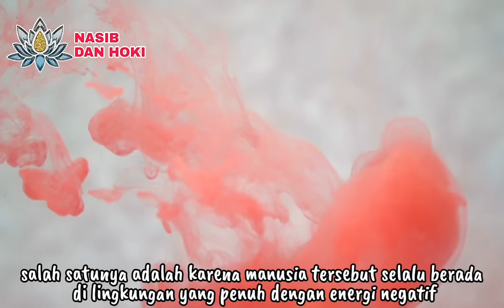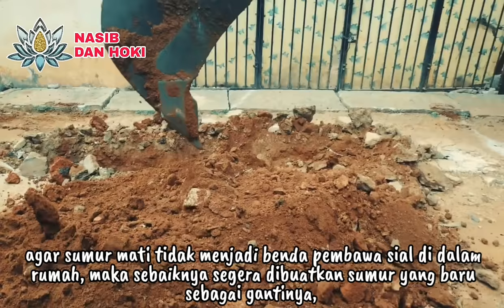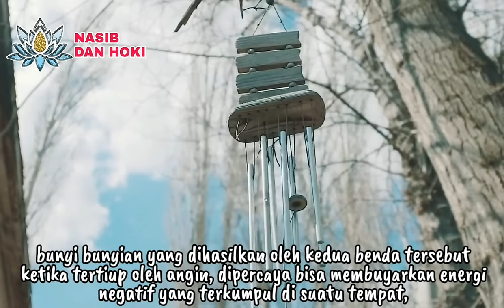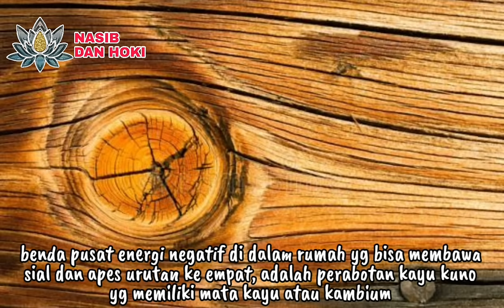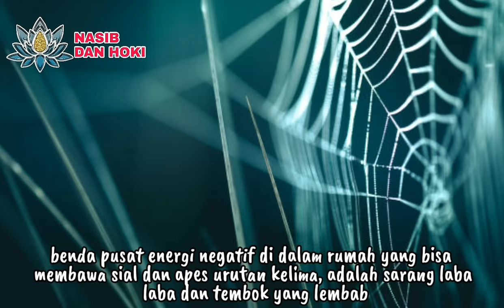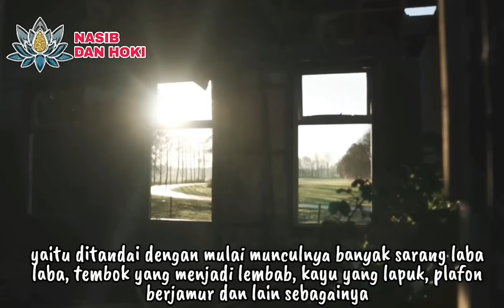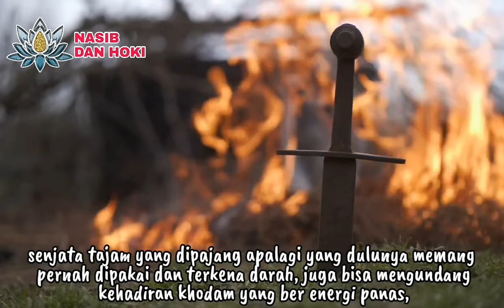SINGKIRKAN BENDA INI DARI RUMAH!!!_6 BENDA PUSAT ENERGI NEGATIF DI DALAM RUMAH PEMBAWA SIAL DAN APES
JANGAN SAMPAI ADA INI DI RUMAH!!!_6 BENDA PUSAT ENERGI NEGATIF DI DALAM RUMAH PEMBAWA SIAL DAN APES

benda pembawa sial
benda pembawa sial di dalam rumah
energi negatif dalam rumah
energi negatif di rumah
rumah pembawa sial
energi negatif
energi negatif menurut islam
benda pembawa sial di rumah
benda rumah pembawa sial
5 benda rumah pembawa sial
ciri ciri rumah pembawa sial
7 ciri rumah pembawa sial
pintu rumah pembawa sial